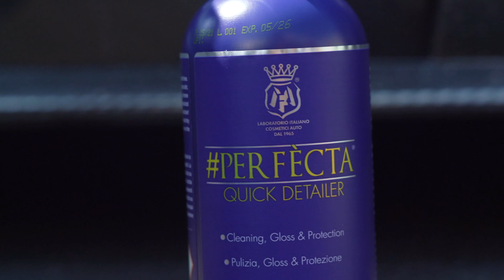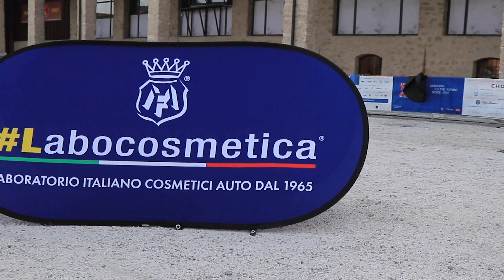Labocosmetica Partner ufficiale di Supercar Owner Circle alla gara della 1000 miglia 2021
Labocosmetica con il suo team di detailer ha partecipato alla 1000 MIGLIA EXPERIENCE 2021, in qualità di partner del Supercar Owners Circle, il club di supercar più esclusivo al mondo.
Tra le 13 auto esclusive abbiamo avuto l'onore di far brillare la KOENIGSEGG REGERA, totalmente in carbonio capace di raggiungere i 400 km/h in solo 20 secondi, la BUGATTI VEYRON GRAND SPORT, l’unica auto che riesce a decelerare più velocemente di quanto possa accelerare, la GFG VISION 2030 di Fabrizio Giugiaro, l’hypercar elettrica per tutti i terreni progettata per conquistare il deserto e non solo e infine la PAGANI ZONDA LM ROADSTER (one-of-one) unico esemplare al mondo.

I proprietari di queste hypercar, hanno affidato le proprie auto alle meticolose cure dei detailers Labocosmetica, che le hanno preparate alla perfezione per farle sfilare sotto agli obiettivi dei fotografi di tutto il mondo, presenti alla partenza della 1000Miglia.

La 1000 Miglia oggi è, probabilmente, il più importante appuntamento mondiale dedicato alle corse di regolarità con auto d’epoca

La 1000 Miglia Experience del SOC
La 1000 Miglia 2021 sarà anche l’occasione per ammirare alcune delle supercar più esclusive al mondo. Dopo la prima edizione dello scorso anno, torna la 1000 Miglia Experience, uno dei raduni del SOC – Super Owners Circle, il club automobilistico più esclusivo al mondo, i cui soci posseggono auto da sogno, tra quelle più care in circolazione. Pensate che il loro valore medio è di 1 milione di euro!

Durante la 1000 Miglia di quest’anno potrete ammirare anche queste fantastiche auto, alcune delle quali sono esemplari unici. Ecco, quindi, che la 1000 Miglia unisce il fascino delle vetture d’epoca alla tecnologia estrema dei veicoli più all’avanguardia.
Godetevi questo brillante e meraviglioso spettacolo in questo video!